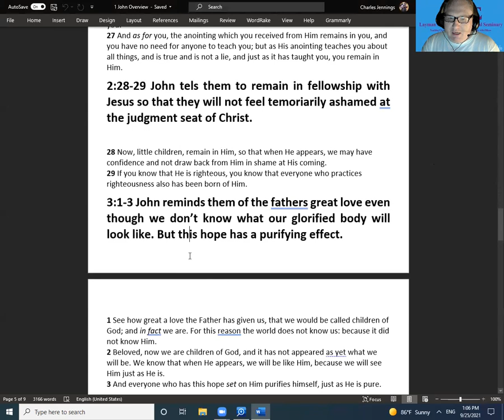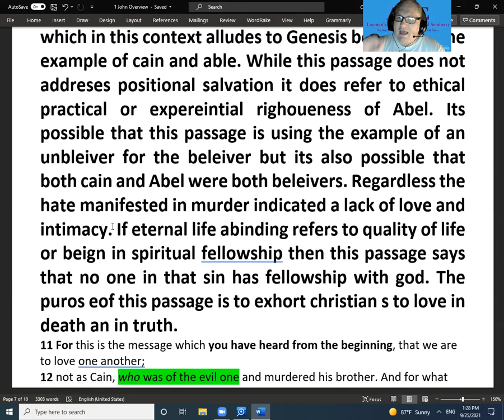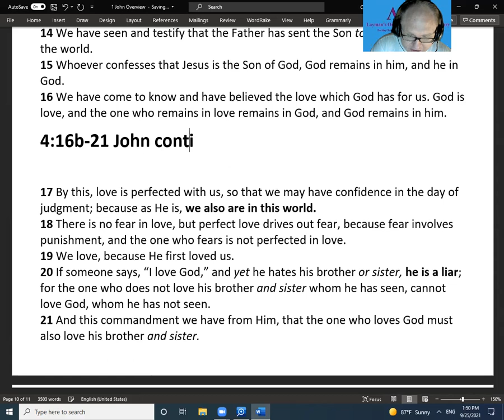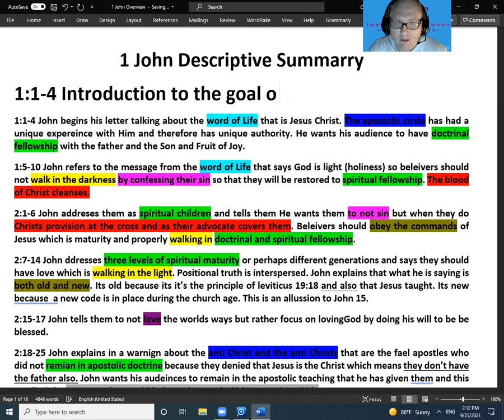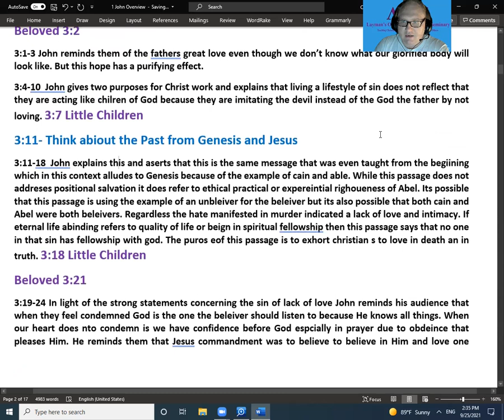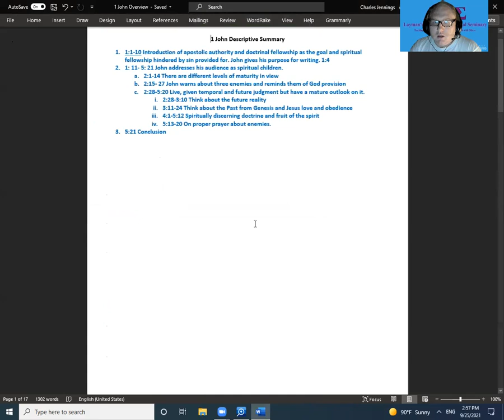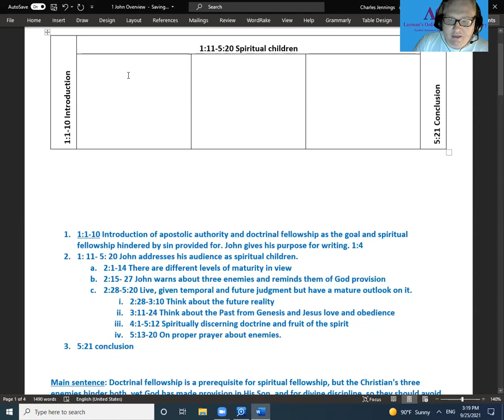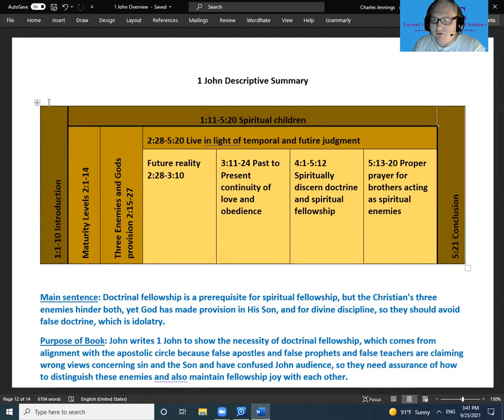Real-Time Developing of Descriptive Summaries for Entire Book of 1 John Part 2